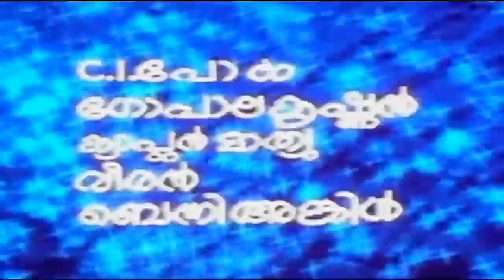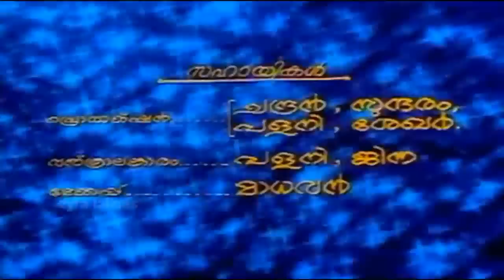Mohanlal Blockbuster Malayalam Movie Full | Ivide Thudangunnu | Malayalam SuperHit Movies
Movie             Ivide Thudangunnu | ഇവിടെ തുടങ്ങുന്നു  (1984)
Director         J. Sasikumar
Writer          S. L. Puram Sadanandan
Actors           Mohanlal, Rahman, Rohini, Rajyalakshmi, Balan K. Nair, Thikkurisi, K. P. Ummer, Meenakumari, Sankaradi, Achankunju, Maniyanpilla Raju, Bahadoor, Janardanan, Kollam G. K. Pillai, Santhosh